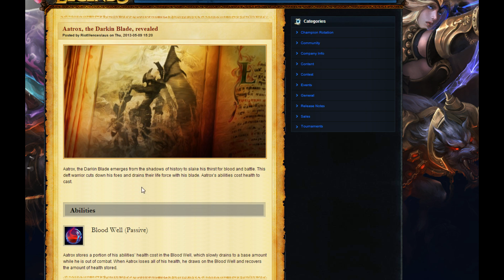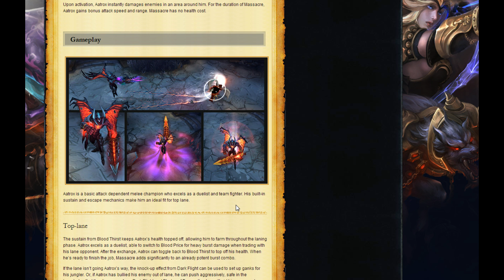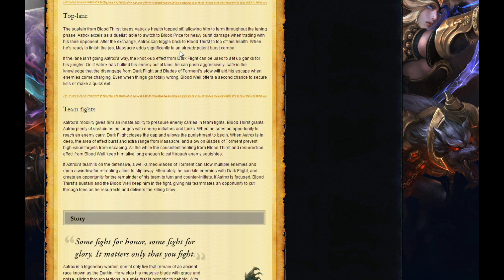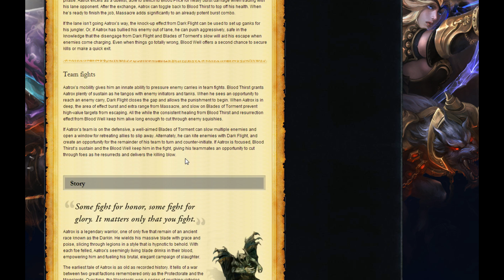Aatrox The Darkin Blade Reveal League Of Legends)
Want to Play League of Legends

The new championfor LOL has been revealed.
Aatrox The Darkin Blade

Blood Well (Passive)
Aatrox stores a portion of his abilities' health cost in the Blood Well, which slowly drains to a base amount while he is out of combat. When Aatrox loses all of his health, he draws on the Blood Well and recovers the amount of health stored.

Dark Flight Q
Aatrox rises into the air and slams into a target location. Enemies within the impact zone are knocked up and take damage, while nearby enemies take damage.

Blood Thirst W
Aatrox heals himself on every third attack. Activating Blood Thirst toggles Blood Price.

Blood Price E

 Every third attack now deals bonus damage instead of healing Aatrox. Aatrox loses health based on the bonus damage dealt.
Blades of Torment
Aatrox fires a line attack that damages and slows enemies caught in its path. Aatrox is refunded a part of the health cost if Blades of Torment strikes an enemy champion.

Massacre R
Upon activation, Aatrox instantly damages enemies in an area around him. For the duration of Massacre, Aatrox gains bonus attack speed and range. Massacre has no health cost.